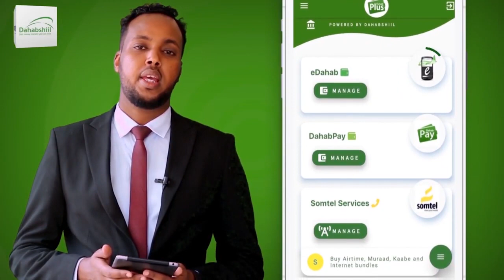Dagmada Balidhiig Oo Siweyn Looga Tageeray Xisbiga Waddani Iyo Guddomiye Xirsi